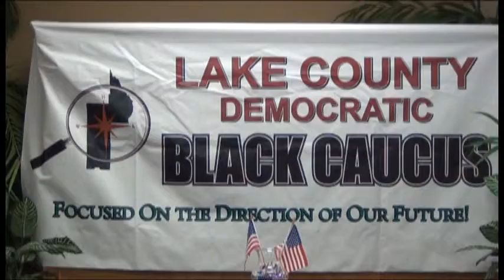BLACK CAUCUS 1